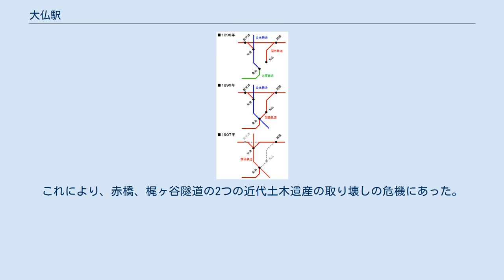大仏駅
大仏駅（だいぶつえき）は、かつて奈良県添上郡佐保村（現・奈良市）の関西鉄道線（通称：大仏線）に存在した駅（廃駅）である。
 なお本記事では、関西鉄道の一部区間であった大仏線についても解説する。
 関西鉄道による奈良駅への乗り入れに伴い開設された駅である（後述の大仏線参照）。
駅名は東大寺にある大仏にちなんだものであり、関西鉄道が奈良駅と区別した上で観光アピールに用いるため、この名称をつけたと言われる。
大仏駅は、東大寺の西方に1.8km離れた所にあって、転害門が主要な入口であった。
駅前広場には、東大寺に向かう多数の人力車が待機していたと伝えられている。
なお開業時には、「名古屋大仏（奈良）間全通シ大和廻リニ便利ナリ」という広告が市販の時刻表に掲載された。
 駅の諸設備は築堤上に置かれ、旅客ホーム1面1線、機回り線、貨物ホーム1面1線という構成で、旅客ホームに到着する発着線から機回り線を分岐する分岐器は10番、機回り線からさらに西側の貨物扱線へ分岐する分岐器は8番を使用し、駅構内の奈良寄りは佐保川に接していた。
 大佛鐵道記念公園の桜 大佛鐵道記念公園 大仏駅は現在の奈良市立佐保小学校が設けられている東側付近、一条街道との交点に設けられていた。
駅跡の南端に当たる奈良市法蓮町には「大佛鐵道記念公園」が設けられており、公園内に記念モニュメントがある。
 経路変遷図 大仏線（だいぶつせん）は、かつて関西鉄道の一部であった加茂 - 大仏 - 奈良間の通称で、大仏鉄道（だいぶつてつどう）と言われる場合もある。
 全国各地で鉄道の敷設が進む中、奈良周辺においては、1890年12月27日に（初代）大阪鉄道の手で関西本線湊町（現在のJR難波） - 天王寺 - 奈良間が開業し、その後の1896年4月18日には奈良鉄道の手で現在の奈良線にあたる京都 - 木津 - 奈良間の路線が開業していた。
 一方で関西鉄道は、東海道本線のルートから外れた旧東海道の宿場町を縫うような路線の建設を目指し、現在の草津線・関西本線草津 - 柘植 - 名古屋間にあたる路線を1895年11月7日に開業させていたが、同社ではさらに奈良・大阪方面へ路線を延伸し、国有鉄道東海道本線から乗客を移行させることを目論むようになった。
 同社では、とりあえず柘植から西進して大阪へ向かう路線を建設することを目指し、それと同時に加茂から分岐・南進して、大阪鉄道奈良駅へ乗り入れることを目指すことにした。
大阪方面の延伸に関しては、1897年に現在の片町線にあたる片町（廃駅） - 京橋 - 四条畷間を開業させていた浪速鉄道を合併し、同社の保有していた路線と接続させる形で、網島（廃駅） - 四条畷 - 祝園 - 新木津（廃駅） - 加茂間の路線を1898年に開業させ、名阪間の直通列車を走らせるようになった。
 しかしながら奈良方面の延伸については、1890年に開業した大阪鉄道が既に駅を設置しており、さらに1896年には京都 - 奈良間を結ぶ奈良鉄道が乗り入れており、運行上錯綜した状態となりつつあった。
このような事情から、関西鉄道による奈良駅への乗り入れに当たっては新たに地上施設の拡張を要し、しかも関係3社それぞれが官公庁への諸認可手続きを申請して認可を得る必要があり、交渉は長引くこととなった。
このため、加茂から奈良へ向けて路線建設を進めてきた関西鉄道は暫定的に、仮のターミナル駅として大仏駅を建設することとした。
 その後、1899年5月21日に3社協定が成立して関西鉄道の奈良駅乗り入れが実現し、さらに1900年に大阪鉄道を合併して湊町 - 奈良 - 名古屋間のルートを本線にすると、同社では大仏駅に代わって奈良駅の方に集客・輸送の重点をおくようになり、大仏駅の乗客は急激に減少することになった。
 そして1905年に奈良鉄道を関西鉄道が合併すると、1907年に旧奈良鉄道線と並行しており、25パーミル（‰）の急勾配を有していて運転の障害にもなっていた加茂 - 大仏 - 奈良間の路線を廃止し、加茂 - 木津間に新線を建設して木津 -奈良間を本線に組み込むことにした。
これに伴い、本線の距離は3.2km伸びたものの、勾配の解消で所要時間を変更せずに運行可能となり、大仏線は廃止された。
 同時に、新木津 - 加茂間も廃止（新木津駅は休止後、のちに廃止）され、木津へ関西本線・片町線・奈良線の各線が集まるよう...